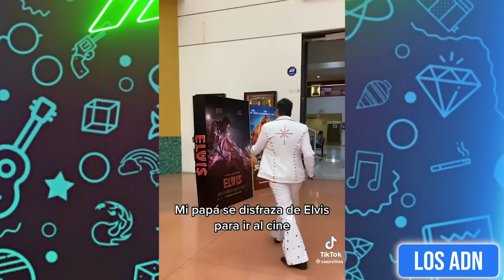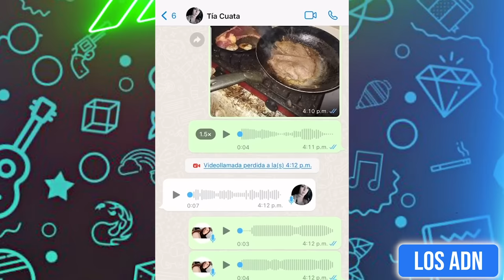ASÍ SON LAS MAMÁS M3XlCANAS 😂 (SI TE RIES PIERDES) | Los ADN